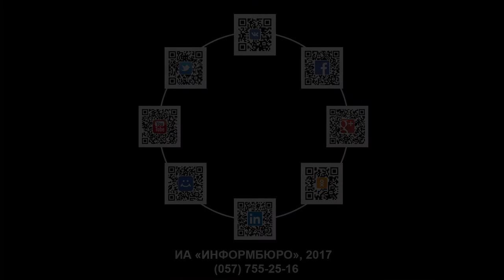Праздник последнего звонка